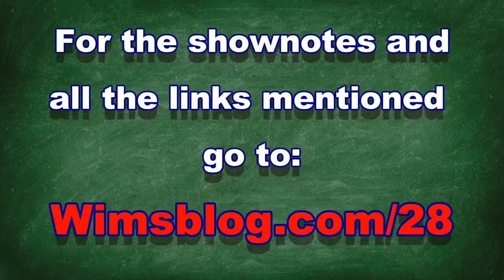WDP028: AMA INTERVIEW with LOREN W. CHRISTENSEN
It’s been over two years since I last interviewed Loren W. Christensen, so it was high time! In preparation, I asked my Patrons for questions and I got so many that we turned the interview into an AMA (Ask Me Anything). Loren was kind enough to answer each question in detail, sharing information from his vast experience in martial arts, self-defense, and law enforcement.

Shownotes

1) The role of meditation in the martial arts and self-defense:
- Meditation For Warriors
- Mental Rehearsal For Warriors: For Cops, Soldiers And Martial Artists

2) Preventive maintenance for people who want to train their whole life:
- Solo Training 3: 50 And Older

3) Early experiences and later ones, differences and similarities:
- Street Lessons, a Journey
- Policing Saigon

- All Loren’s books on Amazon